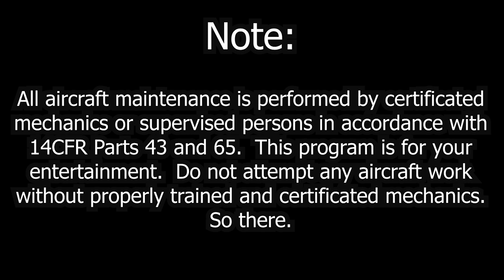Van's SB 36 Spar Crack - RV-4 the easy way!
Bill incorporates Van's SB 00036 on an RV-4!

Hey, Help out with the Faux Fighter 172 project here!

email   hangaratz at yahoo dot com

Another option if you want to crack open your wallet that would be great!